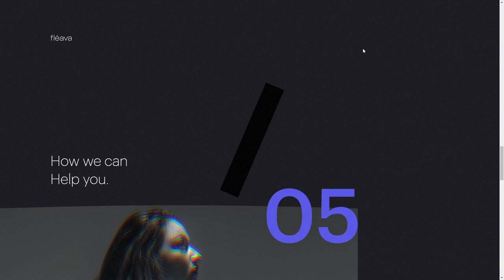Transform With Fleava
Transform With Fleava By Fleava From Singapore
If you weren’t entirely prepared for the pandemic, you’re not alone. The only way a business will be able to succeed in a post-pandemic era is to undergo a Digital Transformation.